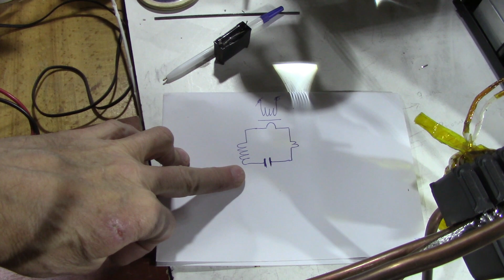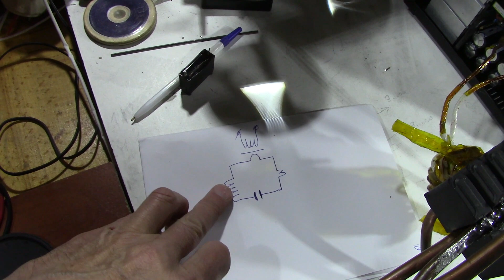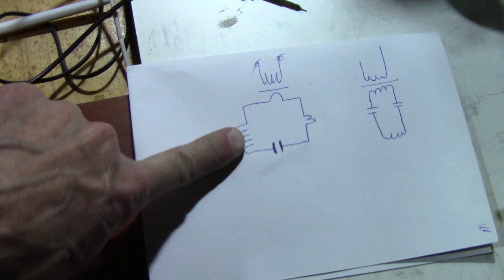ТЕСТ НОВОЙ НАМОТКИ ИНДУКТОРА для индукционного нагревателя из сварочного инвертора.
Протестировал новую намотку с двумя индукторами. Все работает нормально, так что такой вариант тоже имеет место быть. Но все же это больше для плавки в графитовых тиглях. Для работы с железом нужно реализовывать возможность менять напряжение по ходу нагрева.
Хочу еще проверить один вариант намотки с двумя одинаковыми индукторами. В некоторых случаях тоже может быть полезным.

ЕСЛИ ВОЗНИКЛО ЖЕЛАНИЕ ПОМОЧЬ РАЗВИТИЮ МОЕГО КАНАЛА :
Номер кары: 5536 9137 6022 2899

Если будут вопросы или предложения пишите мне  в Telegram  пользователю @DAN_yt